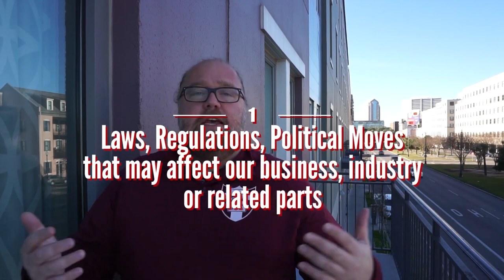The Marketing Environment Lecture - Topic 3 Finding Trends in the Market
How do political, economic, social, demographic, and other macro environmental factors impact businesses? Well this lecture covers that and gives students information on ways to analyze the competition and beat them in their own game. It also can help you determine what trends are coming in your industry.
Topic 3 for Principles of Marketing